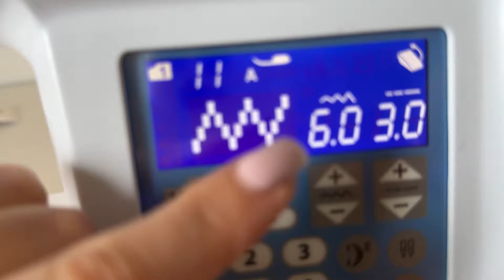Сшила сумку из шнура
😉СУМКА из ШНУРА
Как "суп из топора"

❤Приглянулась мне на просторах интернета такая сумочка,
а еще и костюм планировала шить изо льна, да и вообще у меня много изделий изо льна, а подходящей сумки нет, вот и решила я, что все звезды сошлись, надо пробовать.
Ну не получится сумка, так и не велика потеря✨

📍Использовала хлопковый шнур с сердечником толщиной 5мм цвет латте.
Купила на ОЗОН упаковку 100 метров, а фактически не использовала даже половины.

📍Для мешка-вкладыша использовала обрезки трикотажа с люрексом. наконечники для шнура тоже с ОЗОН

👍За два часа управилась.
Сумочка получилась просто🔥🔥🔥 Легкая, вместительная, стильная и подходит под любые летние наряды!!!